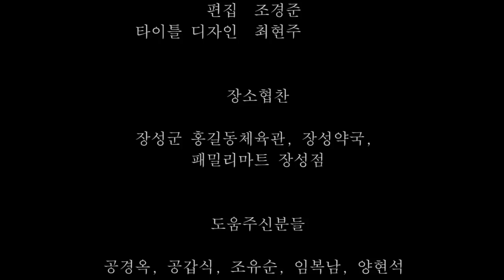comfort, 위로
2nd olleh smartphone film festival
Gold Smart Award 'Comfort' (Professional Section)
제 2회 올레 스마트폰영화제 전문부문
골드스마트상 수상작 '위로'